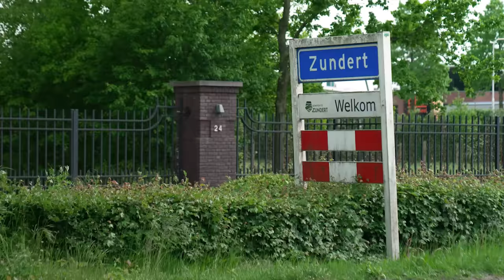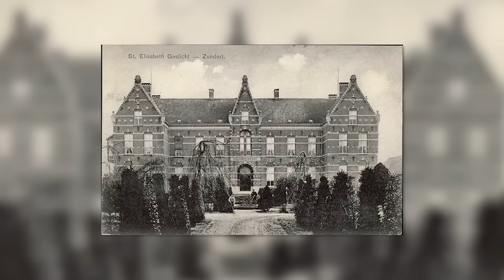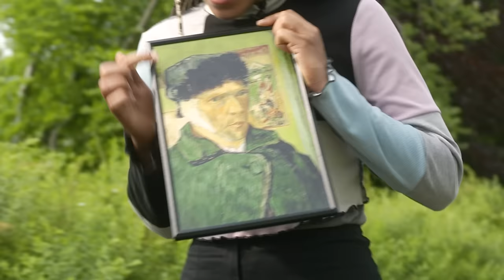Ontdek hoe de Japanse kunst Van Gogh betoverde en inspireerde! | Untold Dutch Stories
Wij vertellen je over het leven van Vincent van Gogh, zijn jeugd in Zundert en zijn worstelingen met mentale gezondheid. Daarnaast laten we zien dat hij zijn inspiratie uit de natuur en Japanse kunst haalde. Meer zien?

00:00 - Vincent van Gogh's inspirerende reis in Drenthe | Untold Dutch Stories
00:55 - De jeugd van Vincent in Zundert
01:35 - Het Van Gogh huis
06:10 - Japanse indrukken bij Vincent van Gogh
07:00 - Women's circle Workshop

Ontdek het fascinerende leven van Vincent van Gogh in deze boeiende video. Van zijn idyllische jeugd in Zundert tot zijn aangrijpende worstelingen met mentale gezondheid en het beroemde afgesneden oor zelfportret. Verken zijn diepe connectie met de natuur en de invloed van de Japanse kunst op zijn werk, terwijl hij streefde om troost en hoop over te brengen door middel van zijn schilderijen. Duik ten slotte in een meeslepende workshop, waarin de presentator een zelfportret van Van Gogh probeert te recreëren, en bewonder de buitengewone vaardigheden van deze onvergetelijke kunstenaar.